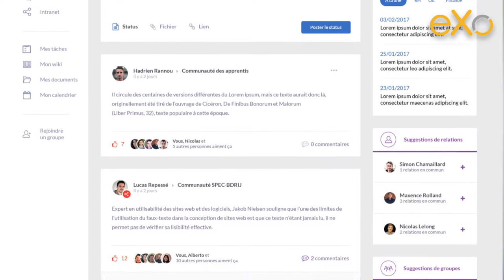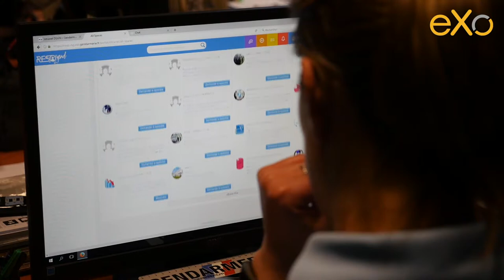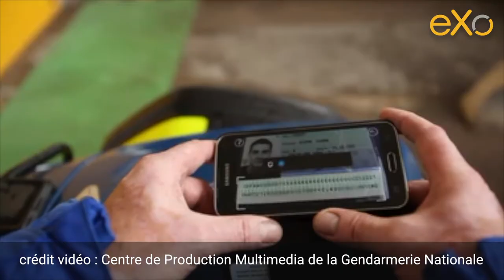Resogend par eXo Platform